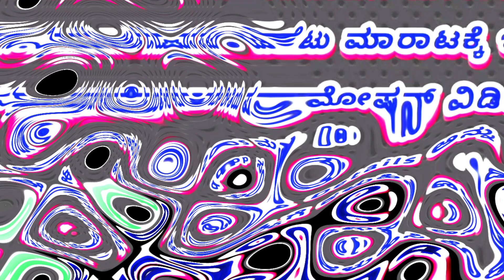8105569789 ➡️ ಟಾಟಾ ಇಂಡಿಕಾ ವಿಸ್ಟಾ ಕರ್ / TATA INDICA VISTA CAR ✅ ಮಾರಾಟಕ್ಕಿದೆ // Location // Bagalkot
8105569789 ➡️ ಟಾಟಾ ಇಂಡಿಕಾ ವಿಸ್ಟಾ ಕರ್ / TATA INDICA VISTA CAR ✅ ಮಾರಾಟಕ್ಕಿದೆ // Location // Bagalkot